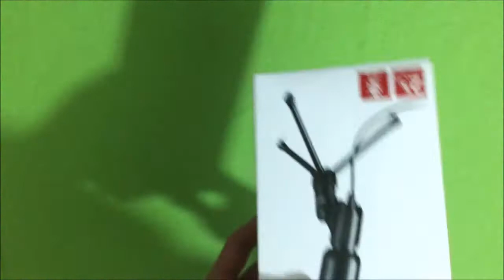Trust Madell Mikrofon Masaüstü Kutu Açılımı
Merhaba youtube ben Haydar .Bu video da yeni aldığım mikrofon kutu sundan açıyoruz .İyi seyirler dilerim. Bir sonraki videolarımızda görüşmek dileğiyle kendinize iyi bakın sağlıcakla kalın.

trust kulaklık
trust powerbank
trust mouse
trust mikrofon
trust klavye
trust urban kulaklık
trust izle
trust urban
trust 20378
trust hoparlör
trust urban powerbank
trust 20378 mico usb mikrofon
trust madell
trust mouse driver
trust mouse pad
trust urban ziva
trust gxt 880
trust mekanik klavye
trust asto bluetooth hoparlör
trust 21963
trust urban powerbank 10000
trust 21868
trust avonn
trust 22238
trust usb çoklayıcı
trust 22089 gxt 138 x-ray
trust 22118
trust avon
trust headset
trust urban 22161
trust 21509
trust 21821
trust melos bluetooth kulaklık
trust 22866
trust mouse bim
trust aksiyon kamerası
trust urban 20115
trust 5200 mah powerbank
trust asto 2.1 subwoofer kablolu hoparlör
trust hair serum
trust anlamı
trust yetkili servis
trust yudo kablosuz sarj cihazı
trust 5+1
trust hoparlör 2+1
trust usb hub
trust joystick
trust all round mikrofon
trust yudo
trust hotel
trust 51720 gaming set
trust 8800 powerbank
trust ipad kılıf
trust adaptör
trust 51720 gaming set klavye mouse kulaklık mouse pad
trust 51720
trust ayakkabı
trust 340
trust 8800 powerbank yorum
trust ultra thin
trust 880
trust heron
trust izza
trust 5000 mah powerbank
trust 5200
trust 8800 mah powerbank
trust yaka mikrofonu
trust hızlı şarj
trust 830
trust headset kulaklık
trust 890 cada
trust 90w
trust 363
trust 890
trust jaww
trust 51712
trust 51710
trust 3317dd
trust yazılım